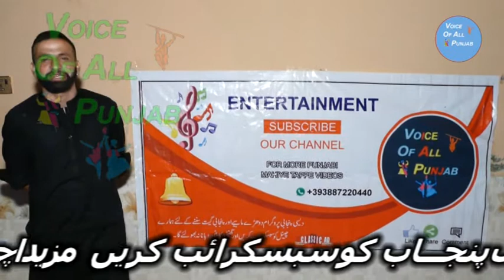Vigar Geyi Ay Thore Dina Tu || New Program August 2020 Khurram Jutt ||Voice Of All Punjab